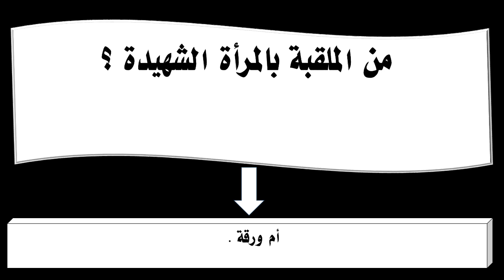من الملقبة بالمرأة الشهيدة ؟